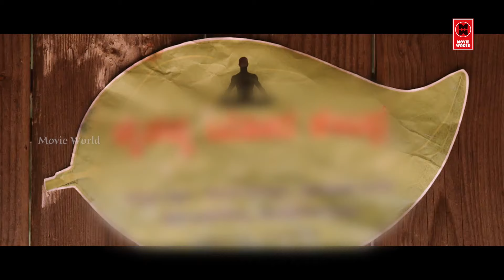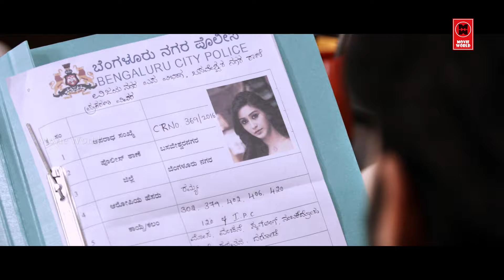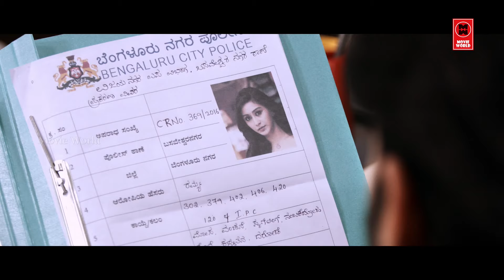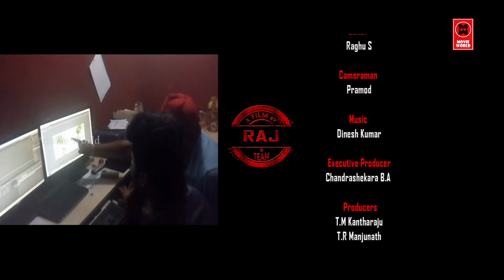Tamil Movies 2020 Full Movie | Unnal Mudiyum Thozha | Tamil Full Movie Latest 2020 | New Tamil Movie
Unnal Mudiyum Thozha Tamil Full Movie

Write & Direction : Raj

|| ANTI-PIRACY WARNING ||

*COPYRIGHT PROTECTED*